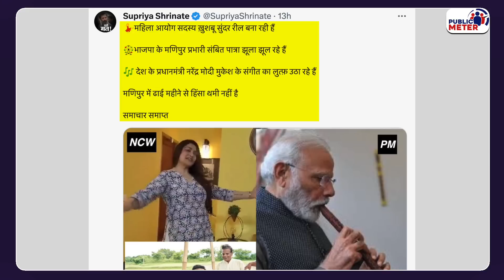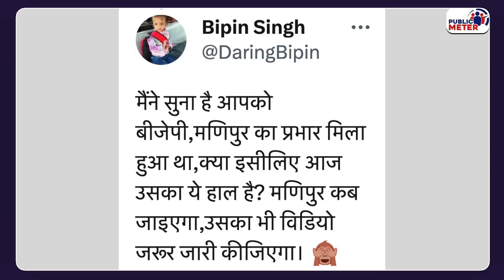Sambit Patra, Modi पर बरसी Supriya Shrinate। झूले वाली फोटो पर Sambit Patra trolled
Amidst the bad situation in Manipur, the BJP's Manipur in-charge Sambit Patra shared a photo of him swinging, while Congress spokesperson Supriya Shrinet targeted Sambit Patra and PM Modi. Supriya Shrinate raised the question, that amidst the bad situation in Manipur, how are the BJP leaders celebrating?